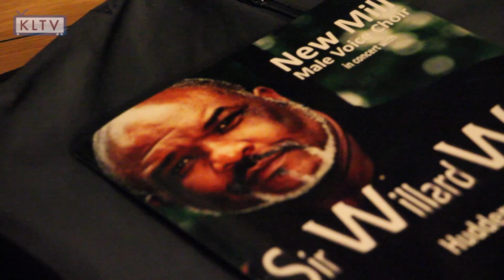New Mill Male Voice Choir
The New Mill Male Voice Choir have been singing for twenty three years and long may they continue.  Both home and abroad the New Mill Male Voice Choir have a fantastic reputation for their charity work and have a passionate and unique sound.

This webcast gives you a beautiful, spiritual sound and the fun of being involved with the New Mill Male Voice Choir.

For more details of where and when the choir are performing next or if you want to join the choir, please